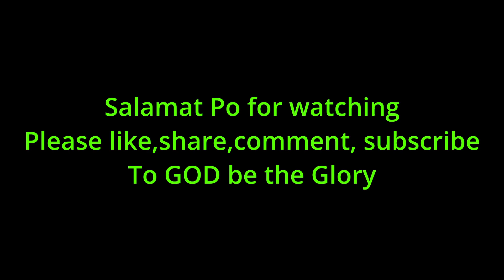Cheeesecakes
Some of my favorite cheesecakes at my favorite store!